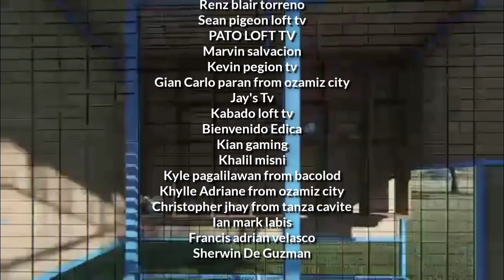GINAWAN KO NG DREAM LOFT ANG BATANG FANCIER😍😇 |JR AT MONYO NALULA SA LAKI NG LOFT😱🥰😇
KARERA
KARERANGKALAPATI
KALAPATI
PIGEON
PIGEONRACING
RACINGPIGEON
PITCHON
DOVE
PIGEONS
INAKAY
OFFCOLOR
REDBAR
BLUEBAR
GREECEL
POOLING
NORTHderbyRACE
SOUTHDERBYRACE
ALAGANGMAGALING
AGRITV
KALAPATIDS
KALAPATIPS
PIGEONBREDER
PIGEONFLYER
BOBsonLOFTtv
FANCIER
KATUKA

GOD BLESS YOU ALL MGA KALAPATIDS 🙏😇. HAPPY FLYINGl